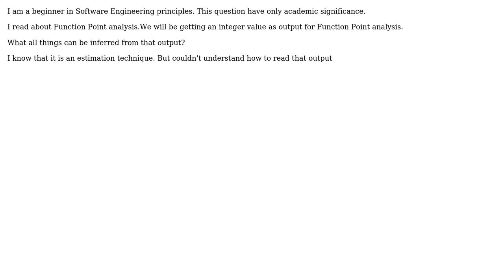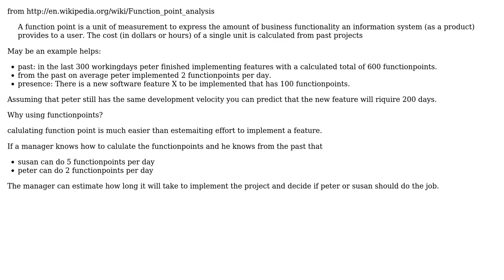Software Engineering: What is the significance of the output of Function Point analysis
With thanks & praise to God, and with thanks to the many people who have made this project possible! You are responsible for your own actions.